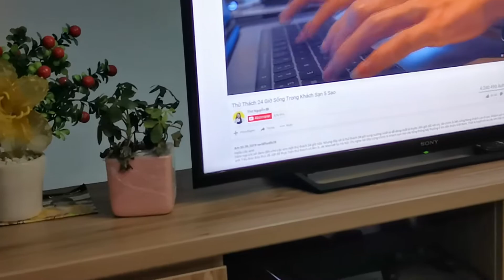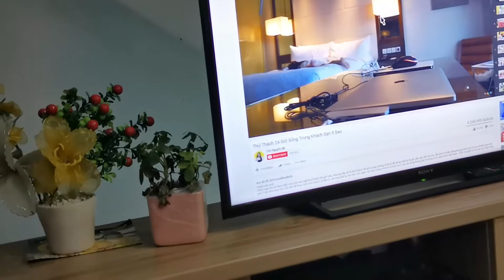You Happed The Chromatic Gaming 10Hour Windows 95 MSE Startup Sound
You SunflareOS End Up with A New Hidden Windows 18 Mockup Man